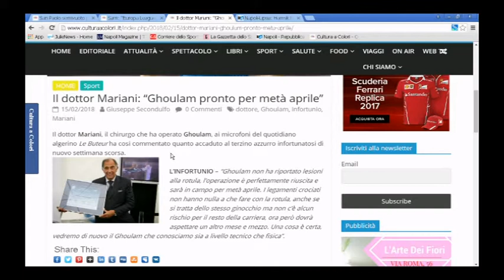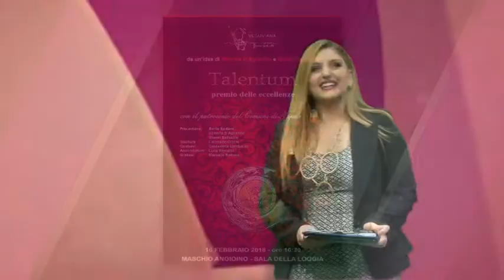DONNE NEL PALLONE 2 PARTE 15 FEBBRAIO